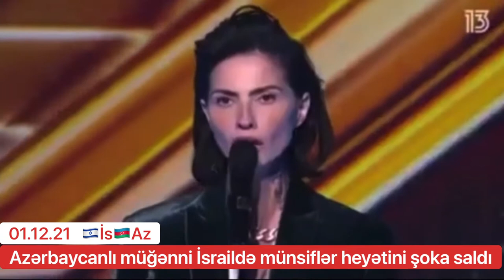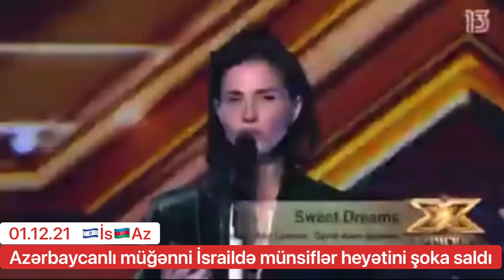Azərbaycanlı müğənni İsraildə münsiflər heyətini şoka saldı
-  müharibə ermənistan türkiyə sonxeberlerbugun2021 tecilixeberler sonxeberler ensonxeberler yenixeberler xeberler sonxəbərlər xəbərlər təcilixəbərlər ənsonxəbərlər ənyenixəbərlər yenixəbərlər sondəqiqəxəbərləri xeberler, son xeberler bugün